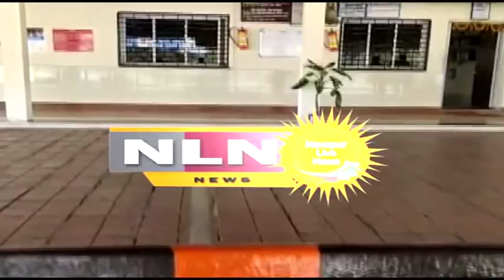नवापूर : भरत गावित भाजपाच्या वाटेवर ....!